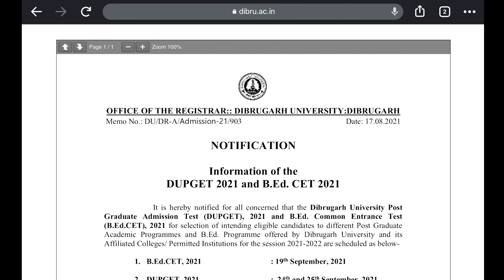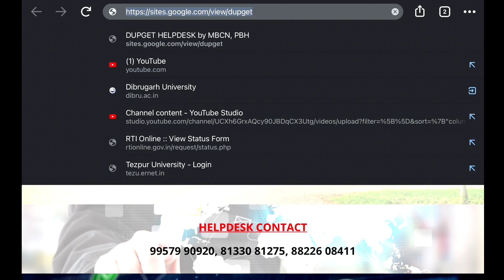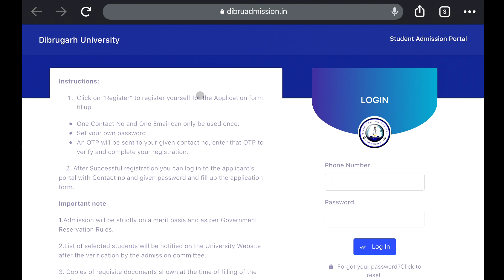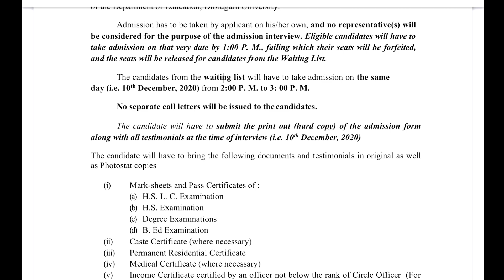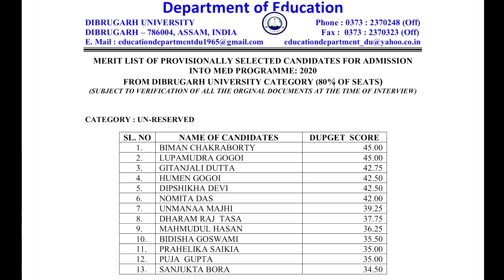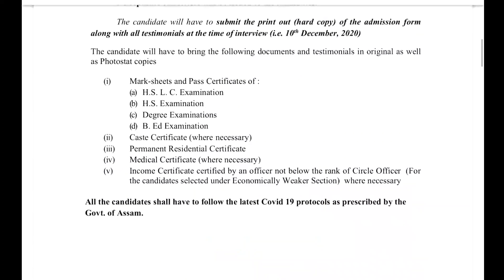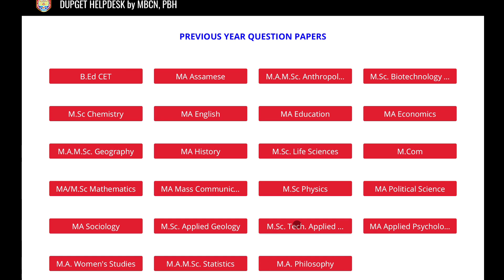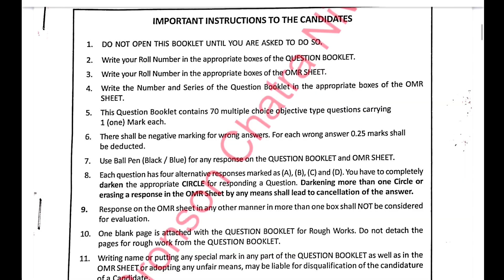Dibrugarh University B.Ed. CET Previous Year Question Papers | DUPGET Previous Year Question Papers